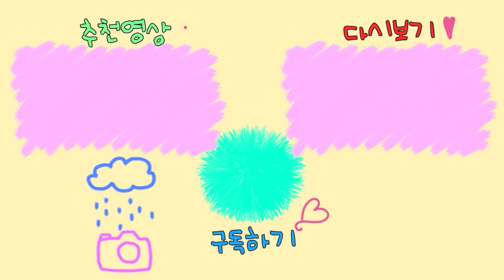지각했을 때 천사 VS 악마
여러분들은 어떤 선생님이 더 좋으신가요?

여러분들이 지각하는 방법을 댓글로 달아주세요~